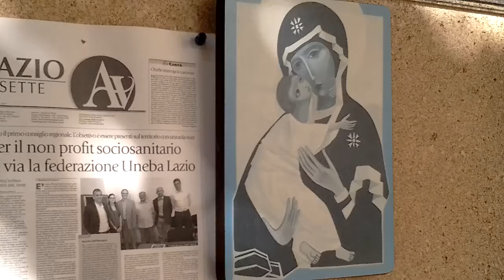giardino delle delizie-donna olimpia-trastevere18.nov.2017. con anna.film. by uca iov